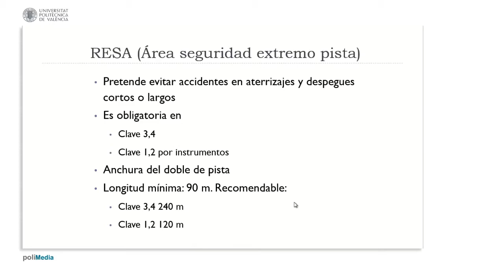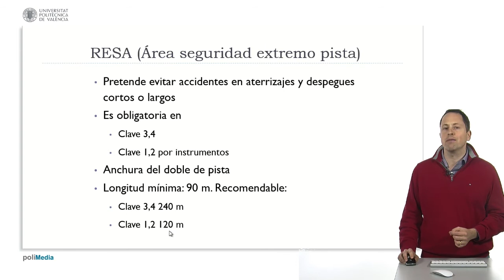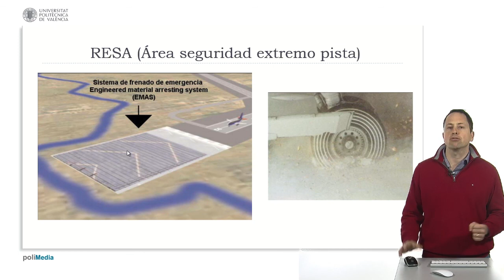Pistas. RESA | 41/123 | UPV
Título: Pistas. RESA

Descripción automática: En este video se explica el concepto de área de seguridad de extremo de pista, creada a raíz de un estudio que detectó un porcentaje significativo de aterrizajes y despegues que resultaban en que los aviones se salían de la pista. La RESA es una zona de seguridad adicional al final de la pista que ayuda a soportar el avión en casos de despegue o aterrizaje corto o largo, sin considerarse en los cálculos de parada del avión por parte del piloto.

Es obligatoria en pistas de categoría tres o cuatro y en pistas de categoría uno o dos por instrumentos, debiendo tener al menos el doble de la anchura de la pista y una longitud mínima de 90 metros. Idealmente, se recomienda una longitud de 240 metros para categorías tres o cuatro y 120 metros para categorías uno o dos. La RESA debe estar nivelada, sin objetos no frangibles, tener suficiente resistencia pero también ayudar a desacelerar la aeronave.

Normalmente, la extensión de la RESA está limitada por la presencia de antenas del localizador en el sentido opuesto del despegue. La pendiente longitudinal máxima permitida es del 5%, mientras que hacia arriba no debe interferir con las zonas de aproximación y ascenso. Además, la pendiente transversal máxima es del 5% y los cambios de pendiente deben ser graduales.

En algunos aeropuertos, se han instalado sistemas especiales de pavimentos para frenado de emergencia que permiten acortar la longitud de la RESA manteniendo la eficacia en seguridad. Si bien el uso de estos pavimentos implica una posible reconstrucción en caso de que un avión se salga de la pista, no causaría daños significativos a la aeronave. Con esto concluye la explicación sobre la RESA.